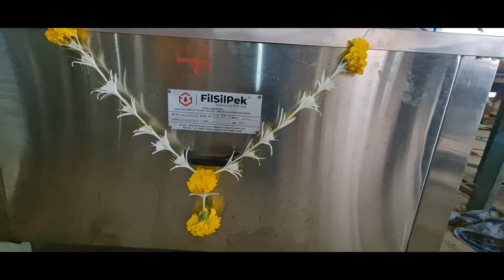Automatic Multi-head Screw Capping Machine Pick and Place - Filsilpek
FILSILPEK Solutions Pvt. Ltd.

We are a leading manufacturer and supplier of all kinds of semi and auto-filling machine-like liquid, powder filling, ointment, semi-solid, viscous material, sealing machines, sticker labeling machines and packaging machines.